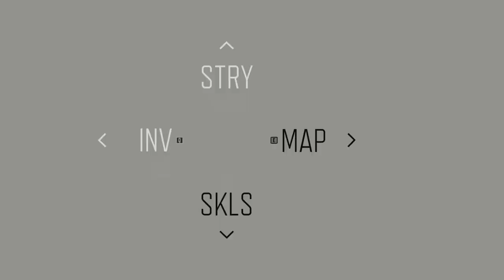Days Gone Silent Gameplay No Commentary Part 26